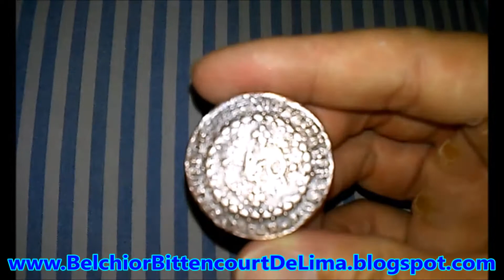Moeda 40 Réis 1824R